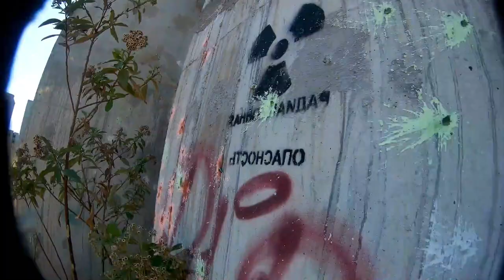M.A.G. 004 | OPERACION LIBERTAD DURADERA (MOSUL) | G.F.E.S. MAGFED TEAM